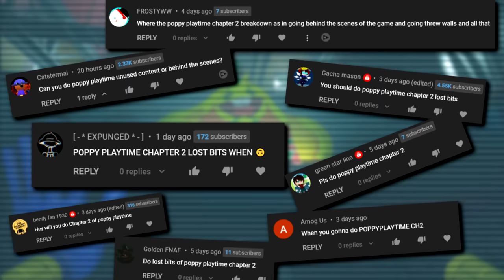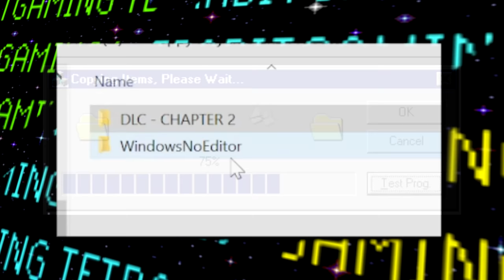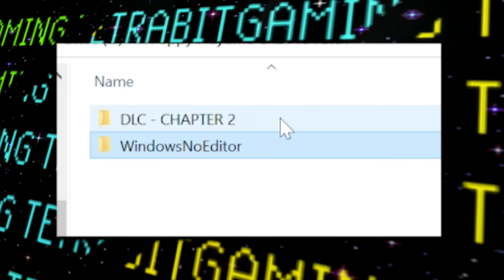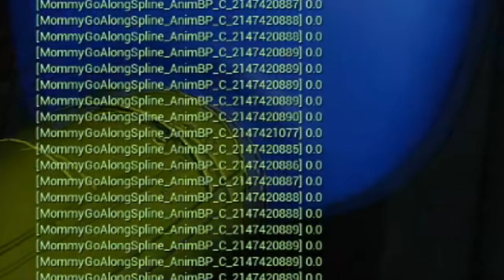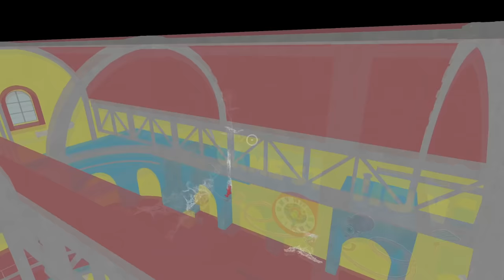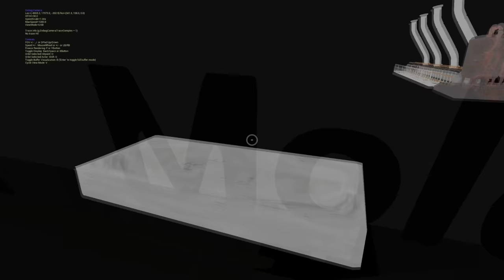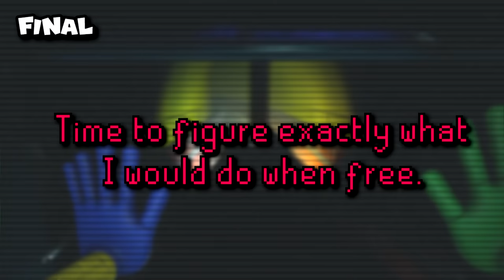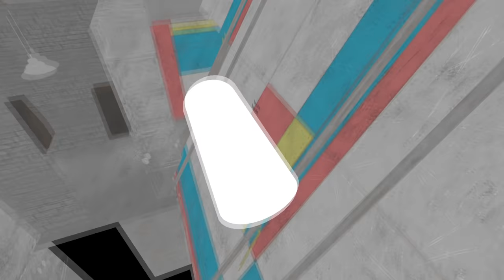Poppy Playtime Chapter 2 Unfinished BETA | LOST BITS [TetraBitGaming]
So, turns out in addition to a plethora of unused content, Poppy Playtime Chapter 2 also has an unfinished prototype or beta build that's leftover in the files of the game. This beta version has SO many changes from the final release including early puzzles, unused dev messages, placeholder models and even several debug features. Hope you enjoy this video!

► Save 10-30% on G Fuel! Code: TETRA

Sections:
0:00 - Intro
1:14 - Backstory and how to access it
2:27 - Checkpoint Select Feature
2:59 - Debug Text
3:34 - Free Camera
3:52 - Changes between versions
4:14 - Intro Area
6:45 - Early Voice Lines
7:20 - Game Station Hub
8:19 - Musical Memory
10:01 - Whack-a-Wuggy
10:30 - Statues Area
12:09 - Early Conveyor Puzzle
13:25 - Early Ending Section
16:00 - Early Mommy Long Legs Grinder
16:50 - A few more changes
17:20 - Inside the early train
17:54 - Early unused ending dialogue
21:10 - More to come!

If you're reading this, leave a comment saying “Mommy?".